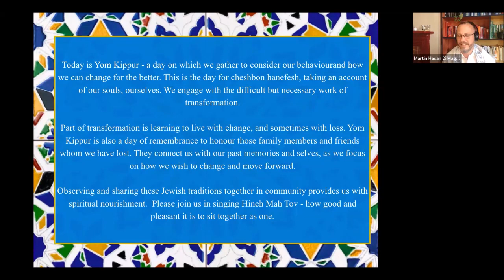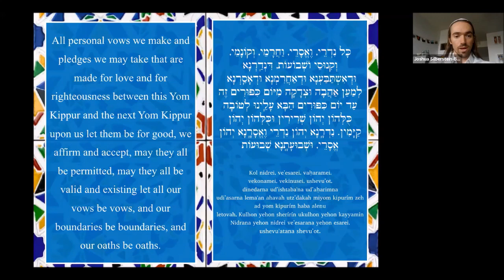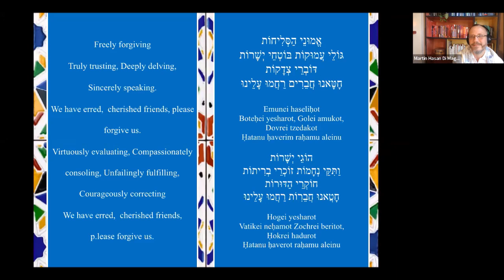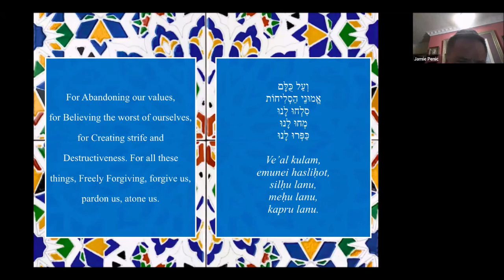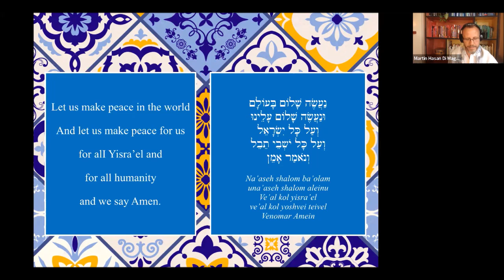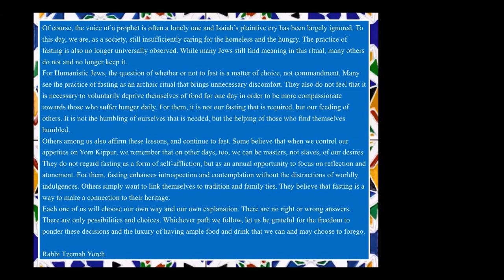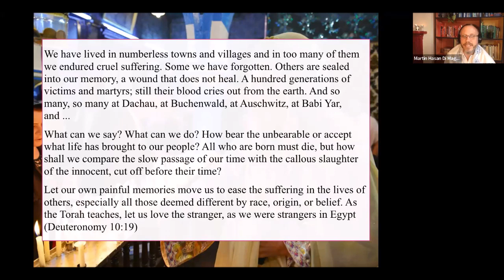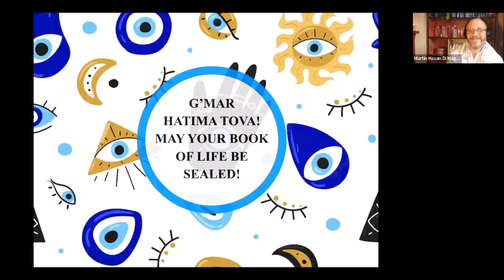Spinoza Havurah - Yom Kippur 2023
This service was led by Martin Di Maggio.

SpinozaHavurah.org
SHJ.org